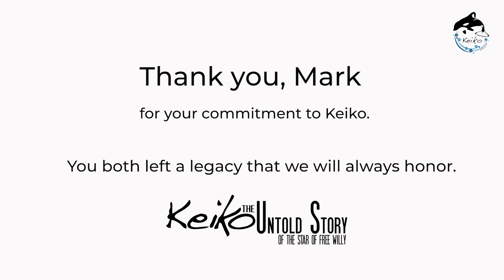Mark Berman | Free Willy Keiko Foundation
"The industry was livid that an environmental group got through hands of an Orca they could rehabilitate. They kept saying it was wrong", Mark Berman (RIP) from the Free Willy Keiko Foundation.

Learn the untold story of Keiko, the star of Free Willy, with our documentary, streaming worldwide on Vimeo.